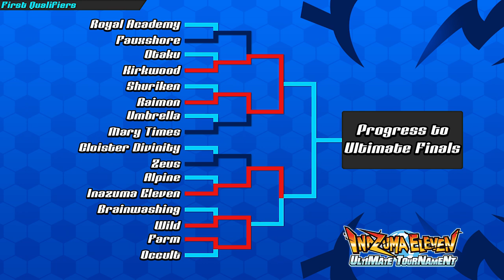[QT1 ROUND 2] Young Inazuma VS Zeus | Inazuma Eleven Ultimate Tournament 1080p